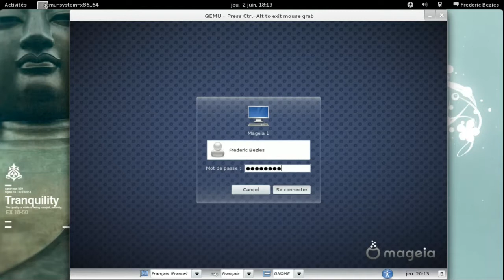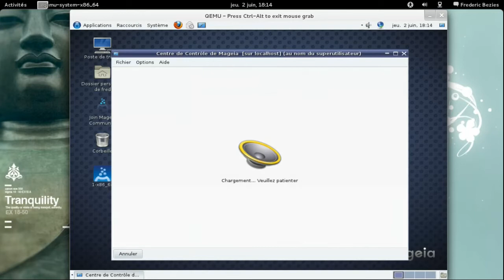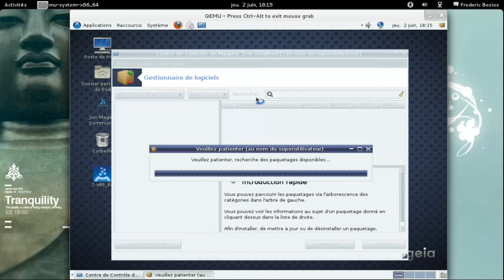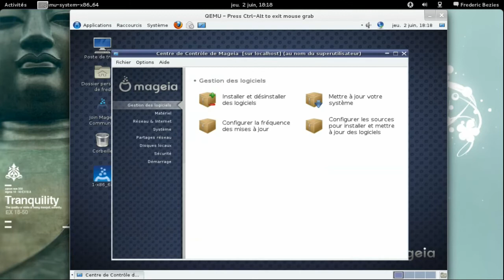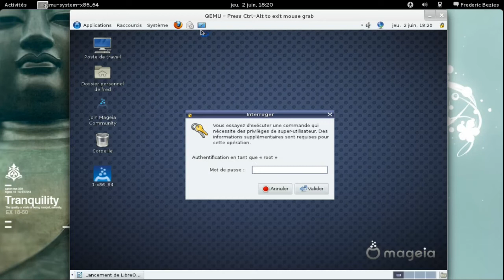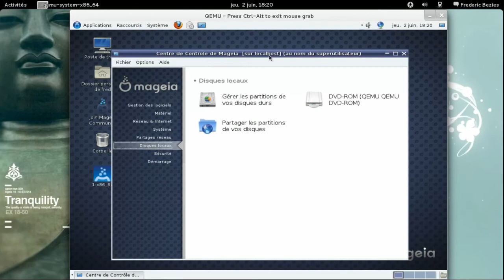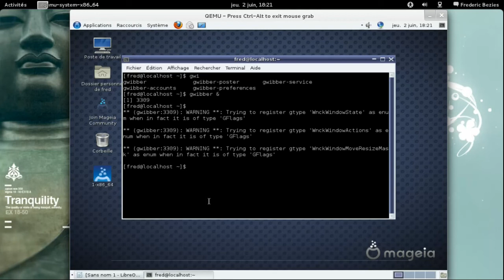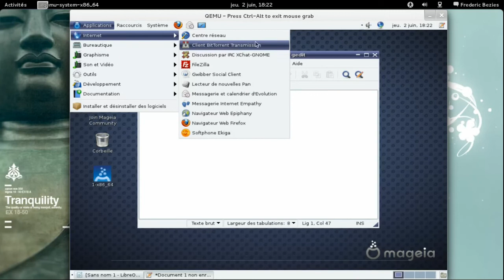Mageia 1 en action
Mageia 1 - 64 bits avec Gnome installé.